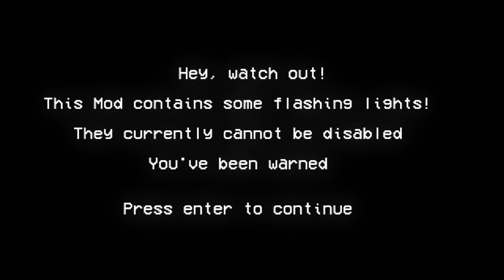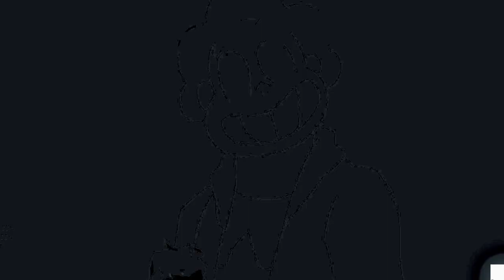Friday Night Funkin' Pibby Corrupted (Come Learn With Pibby X FNF Mod) - Steven VS BF | Glitched Gem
*MOD*
Friday Night Funkin': Pibby Corrupted

*GAME DESCRIPTION*
Welcome to Pibby Corrupted!

This mod has been in this making for well over 2-3 year's at this point, and this is the new version 1.5 which is being released while we continue to work on the full v2, you can still play the old version if you like (what's wrong with you?).

Dboy501110
Mod Owner, Director, Idea & Concepts
Brave
Director, Artist & Animatior
HexterXD
Director, Artist & Composer
Co-Directors
Cazzy
Co-Director & Artist
Sky High Productions
Co-Director, Artist & Animator
Dev Team
Kwispy uPic
Animator & Composer
Vurn
Artist & Animator
ScrapHat
Artist
Gaia1200
Artist
JAKUA-P
Artist
Sauce
Artist
Artxche
Artist
nasadotexe
Artist, Composer & Charter
Revenant
Artist & Concepts
KnackMaster77
Artist
ElPanaSansito
Charter
RilleyKiller
Artist & Animator
BAUDASlel
Concept Artist
veljko
Animator
SuperBonk06
Animator
shotta
Composer
A Fidg
Composer
Crashy
Composer
Jakeneutron
Composer
SmokeCannon
Composer
tempotastic
Composer
Aegisylvie
Composer
GoddessAwe
Composer
xonthebeat
Composer
TDudley44
Composer
anti*
Composer
vtm1ns
Composer
TheKylevi
Composing assistance
Aaron_R
Programmer
JustJasonLol uPic
Programmer
ADA_Funni uPic
Programmer
Latter (D)
Programmer
WinnWhatify uPic
Programmer
Mr.Random
Programmer
n3ps3n
Programmer
Crystal_Dystopia
Charter
Gouf
Charter
Lemmeo uPic
Charter
TreblaDeveloper
Charter
EJ
Charter
Lily-clipee-chan
Charter
Shimrru_Kryzo
Charter
MagiciansWRLD
Charter
Swagherr
Special Thanks
Sonivv uPic
Demo Trailer
Shadow Mario uPic
The Engine
riveren uPic
The Engine (Again)
Dodge Greenley
Pibby
Warner Bros
Characters
Nickelodeon
Characters
Disney
Characters
dayybloom
Creator

*TITLE*Friday Night Funkin' Pibby Corrupted (Come Learn With Pibby X FNF Mod) - Steven VS BF | Glitched Gem